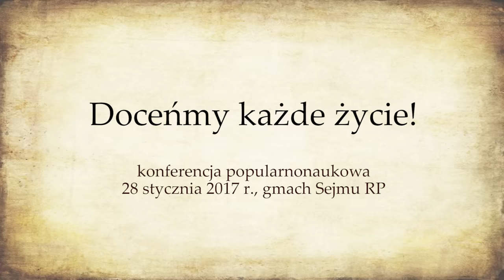Dlaczego mężczyźni są potrzebni dziś bardziej niż kiedykolwiek? - Maria Woźniak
Wykład „Dlaczego mężczyźni są potrzebni dziś bardziej niż kiedykolwiek” wygłosiła 28 stycznia 2017 r. w gmachu Sejmu  Maria Woźniak w ramach konferencji „Doceńmy każde życie”. Spotkanie zorganizowały Konfederacja Kobiet Rzeczypospolitej Polskiej i Narodowa Organizacja Kobiet.

Maria Woźniak, absolwentka Wydziału Nauk o Wychowaniu Uniwersytetu Łódzkiego. Wiceprezes Fundacji Życie, współtworzy Chrześcijański Ośrodek Psychologiczny w Łodzi.

Bibliografia:
Arnett J.J. (1997). Young people's conceptions of the transition to adulthood.  „Youth and Society” 29, 1-23.

Arnett J.J. (2000). Emerging adulthood. A theory of development from the late teens throug the twenties. „American Psychologist” 55 (5), 469-480.

Baron-Cohen S. (2004) The Essential Difference. Male and Female Brains and the Truth About Autism. New York: Basic Books

Biddulph S.,(2004) Wychowywanie chłopców : dlaczego chłopcy różnią się od dziewcząt? : jak pomóc chłopcom wyrosnąć na szczęśliwych i zrównoważonych mężczyzn? Poznań: Rebis

Brizendine L. (2010) Mózg mężczyzny. Gdańsk: VM Media

Brizendine L. (2006) Female Brain. New York: Broadway Books

Brzezińska A. I., Kaczan R., (2010) Kwestionariusz Poczucia Punktualności Zdarzeń Życiowych (PPZŻ): Konstrukcja i analiza właściwości psychometrycznych Polskie Forum Psychologiczne, tom 15, numer 1, s. 85-110

Brzezińska A. I., Kaczan R., Piotrowski K., Rękosiewicz M., (2011) Odroczona dorosłość: fakt czy artefakt? NAUKA 4/2011, s.67-107

Dines G., (2012) Pornoland. Jak skradziono naszą seksualność. Poznań: W drodze

Doliński D., (2010) Psychologiczne Mechanizmy Reklamy Gdańsk: Gdańskie Wydawnictwo Psychologiczne

James S., Thomas D., (2011) Dzikie stwory. Sztuka wychowywania chłopców.  Kraków: Wydawnictwo eSPe

Woźniak M.,(2013). Psychospołeczna dojrzałość mężczyzn do pełnienia ról społecznych, dost.: Uniwersytet Łódzki, Wydział nauk o Wychowaniu

Zimbardo P., Duncan N., (2012). The Demise of Guys: Why Boys Are Struggling and What We Can Do About It Kindle Edition, Amazon Digital Services, Inc.

Zimbardo P., Johnson R., McCann V., (2012) Psychologia. Kluczowe koncepcje część 1.Warszawa: Wydawnictwo  Naukowe PWN, rozdział 3.3

Dane nieujęte w bibliografii:

Zagrożenie biedą a obecność ojca. (U.S. Census Bureau, Waszyngton D.C.: GPO, 2003)

2-krotnie zmniejszenie ryzyka wystąpienia zaniedbania fizycznego, emocjonalnego lub edukacyjnego gdy wychowują ojciec i matka. (Waszyngton D.C.: Federal Interagency Forum on Child and Family Statistics, 1997)

Kiedy w edukację dziecka zaangażowany jest ojciec, dzieci częściej dostają w szkole dobre stopnie, częściej uczestniczą w zajęciach pozalekcyjnych i rzadziej powtarzają klasę. (National Center for Education Statistics, 1997)

Zróżnicowanie obszarów aktywności a płeć -  Baron-Cohen, 2003; Kins, Beyers, 2010;

Poczucie dobrostanu a płeć - Stewart, Vandewater, 2006 za: Brzezińska, Appelt, Ziółkowska, 2011